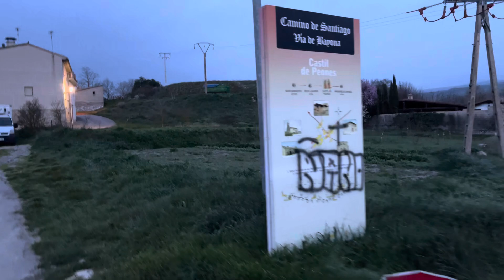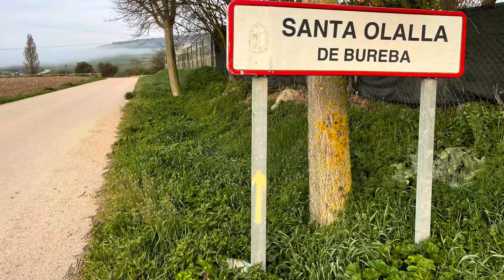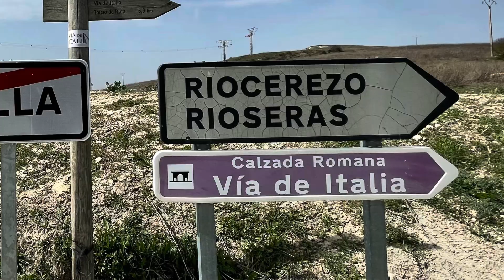Víe de Bayona day ten - Briviesca to Ciudad de Burgos